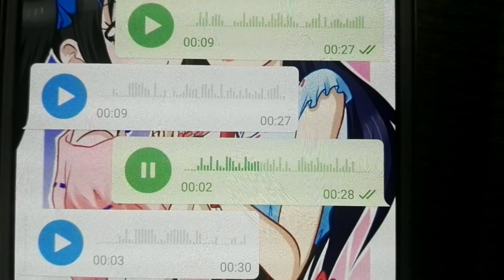RETROspettiva Episodio 1: CASTLEVANIA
Ho capito che questo è ciò che voglio fare davvero su Youtube, oggi si cambia pagina.

Credits ~

Sfondo: Ilaria Vilardi

Soundtrack:
Castlevania:
Vampire Killer
Wicked Child

Link utili ~